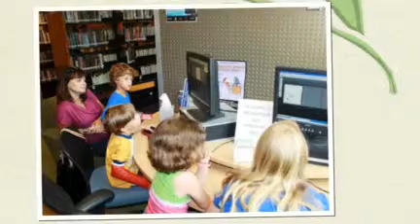Story Time with Our Team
The SIUE Women's Basketball Team was in the library to lend a helping hand to Story Time attendees who learned about Asia and digital story telling. Thanks so much, ladies. GO COUGARS!